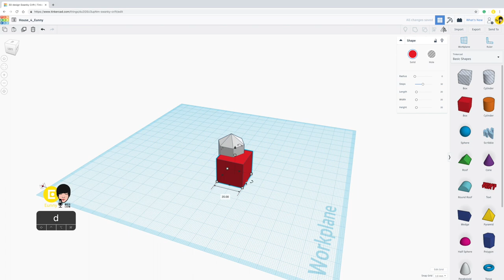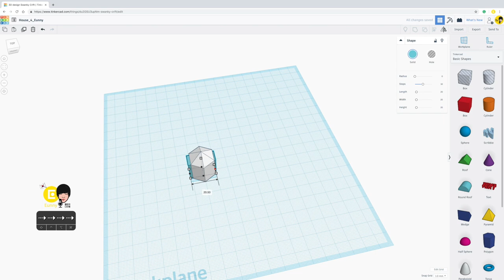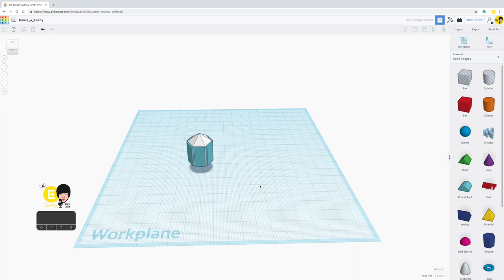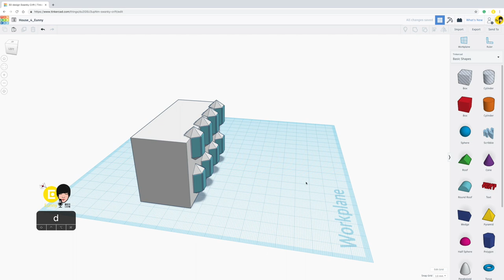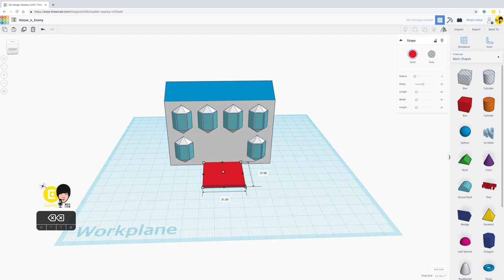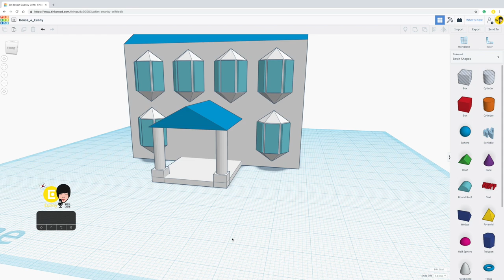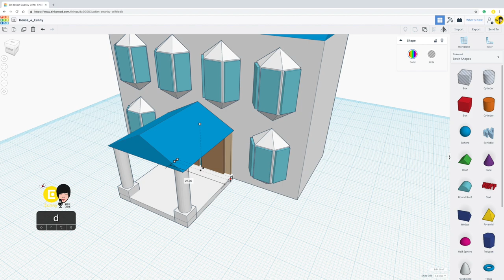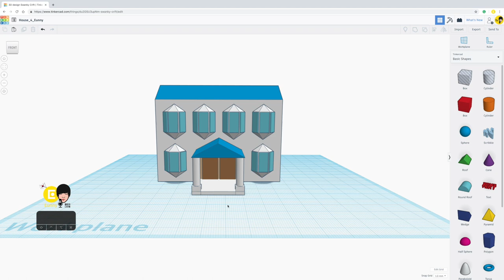39) Tinkercad House 4 - Easy (Level2) | 3D modeling How to